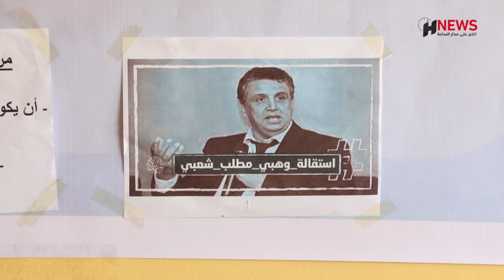اضراب عن الطعام للغاضبين من امتحانات المحاماة